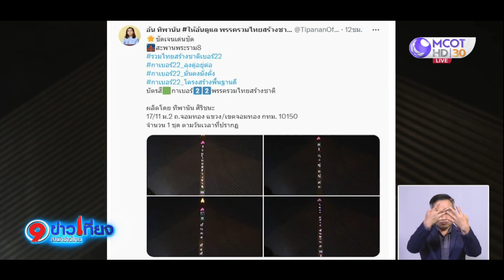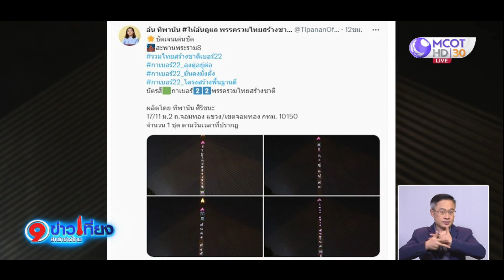กกต. เร่งตรวจสอบปม รทสช.ยิงเลเซอร์หาเสียงสะพานพระราม 8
กกต. เร่งตรวจสอบปม รทสช. ยิงเลเซอร์หาเสียงบนสะพานพระราม 8 ขออนุญาตถูกต้องหรือไม่ หากได้รับอนุญาต ก็สามารถทำได้ แต่เรื่องขนาดที่อาจจะผิดกติกา ขอดูรายละเอียดก่อน